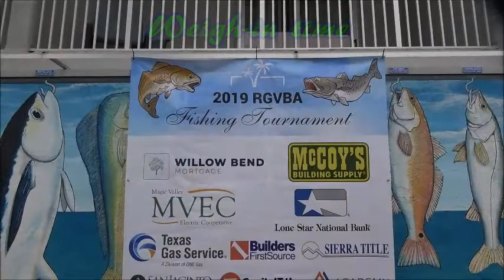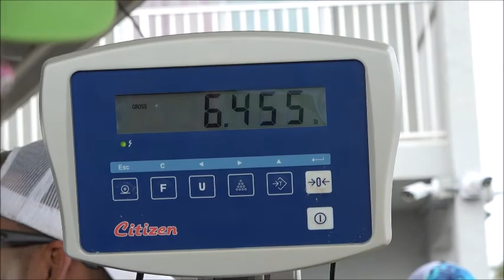2019 RGVBA Fishing Tournament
SPI FISHING TOURNAMENT